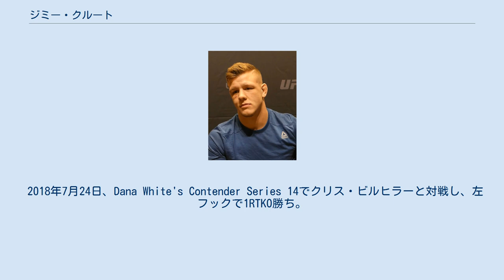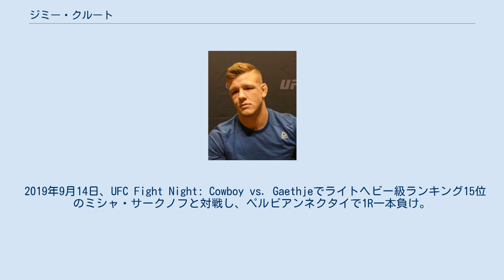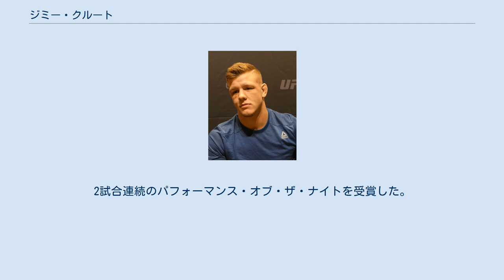ジミー・クルート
ジミー・クルート（Jimmy Crute、1996年3月4日 - ）は、オーストラリアの男性総合格闘家。
ニューサウスウェールズ州シングルトン出身。
ステューウィーズハウス・オブ・BJJ・レジリエンス・トレーニングセンター所属。
UFC世界ライトヘビー級ランキング13位。
ジム・クルートとも表記される。
 4歳から空手、8歳から柔道、11歳からブラジリアン柔術を始め、12歳から本格的に総合格闘技のトレーニングを開始した。
 2016年、19歳でプロ総合格闘技デビュー。
オーストラリアのローカル団体で7戦7勝の戦績を残す。
 2018年7月24日、Dana White's Contender Series 14でクリス・ビルヒラーと対戦し、左フックで1RTKO勝ち。
この勝利により、UFCとの契約権を獲得した。
 2018年12月2日、UFC初参戦となったUFC Fight Night: dos Santos vs. Tuivasaでポール・クレイグと対戦し、キムラロックで3R一本勝ち。
 2019年9月14日、UFC Fight Night: Cowboy vs. Gaethjeでライトヘビー級ランキング15位のミシャ・サークノフと対戦し、ペルビアンネクタイで1R一本負け。
キャリア初黒星となった。
 2020年2月23日、UFC Fight Night: Felder vs. Hookerでミハル・オレクシェイチュクと対戦し、キムラロックで1R一本勝ち。
 2020年10月18日、UFC Fight Night: Ortega vs. The Korean Zombieでモデスタス・ブカウスカスと対戦し、左フックで1RKO勝ち。
2試合連続のパフォーマンス・オブ・ザ・ナイトを受賞した。
 2021年4月24日、UFC 261でライトヘビー級ランキング6位のアンソニー・スミスと対戦し、1R終了時に左脚の負傷によるドクターストップでTKO負け。